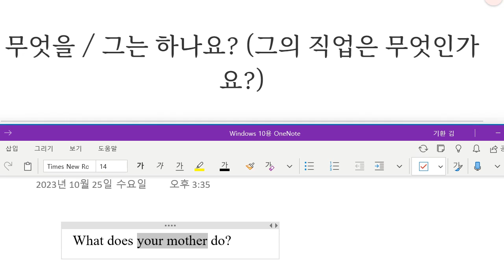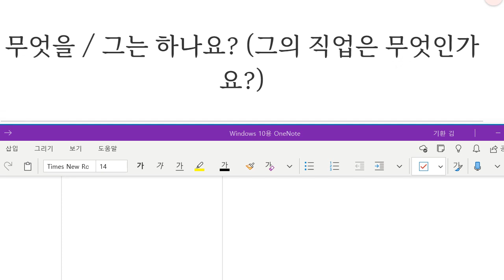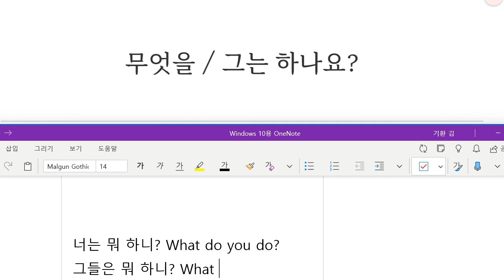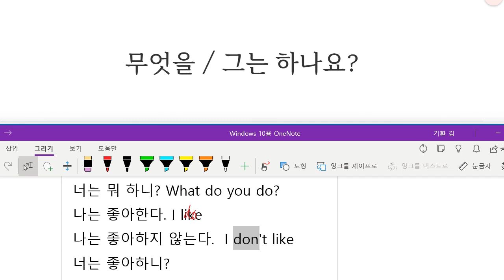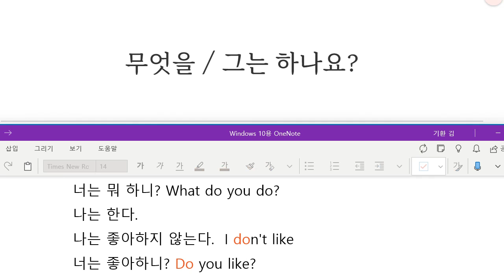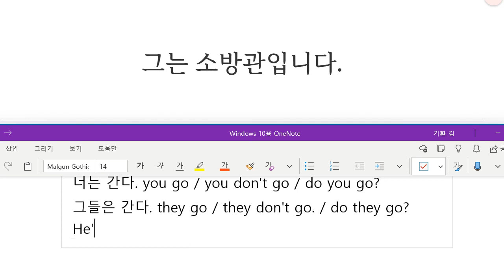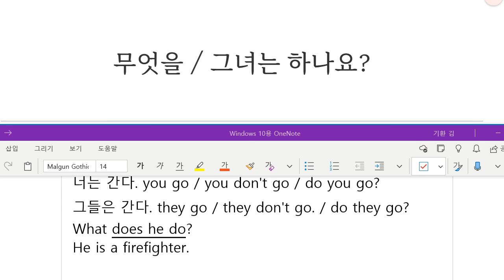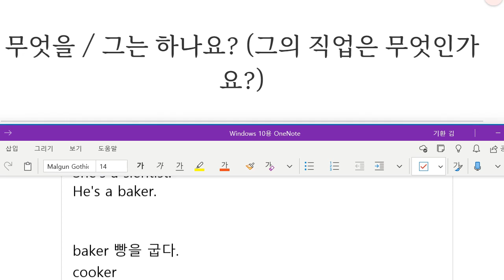Up영어 2023 11 10 초등 영어 회화 직업묻고 답하기 3인칭 단수 성취도 90